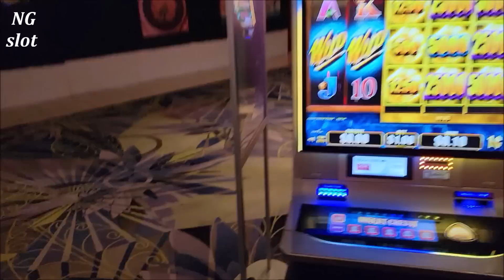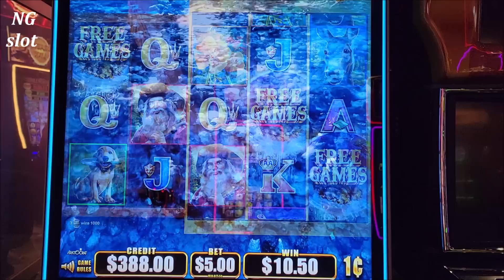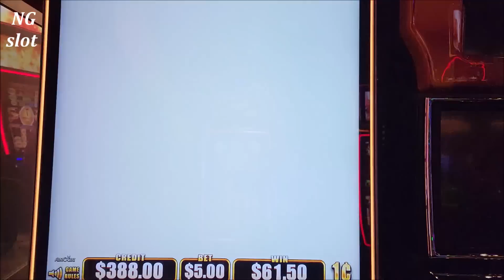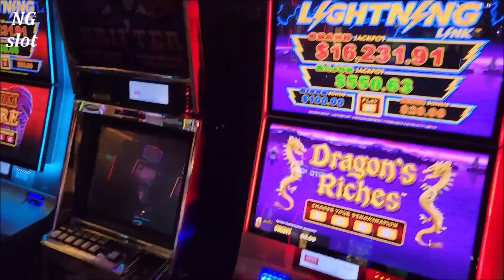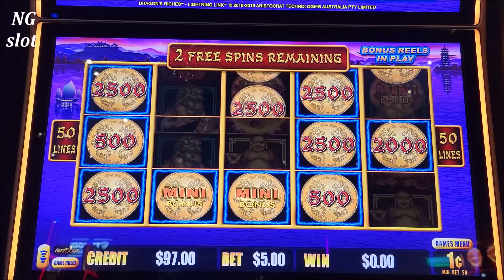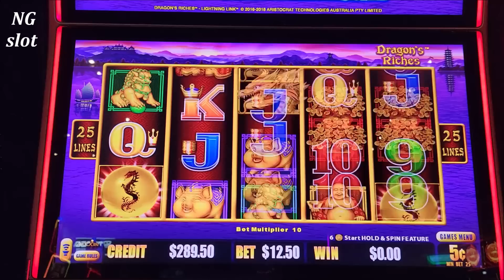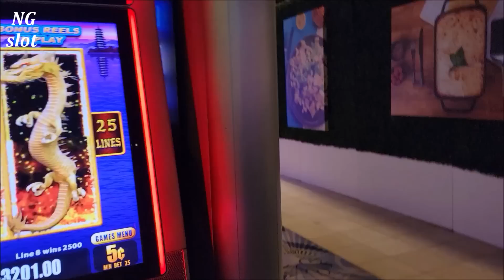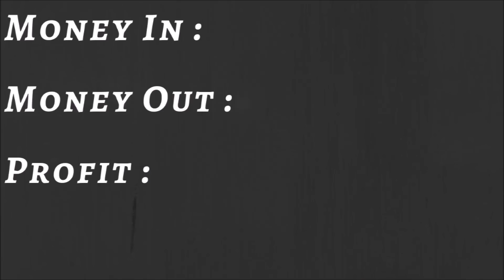BIGGEST JACKPOT EVER During My Challenge ! EP-5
Challenge  to win the top prize, slot machine challenge, lightning link slot full screen jackpot, slot machine massive jackpot, slot machine mega handpay jackpot, slot machine max bet jackpot, jackpot winners 2021, I won huge cash, las vegas casinos winners 2021, high limit slot machine jackpot, dragon riches slot machine huge jackpot